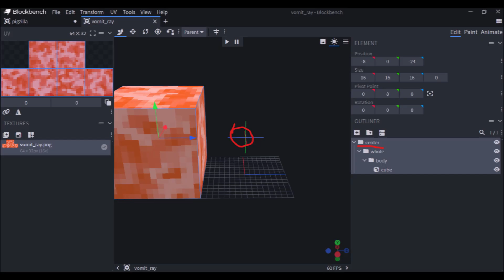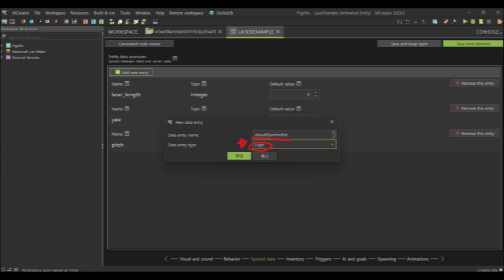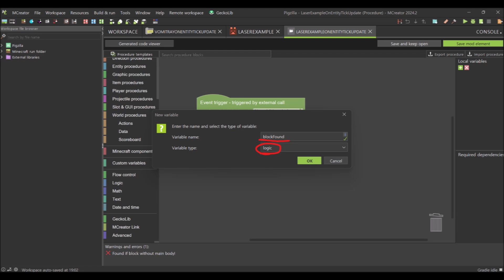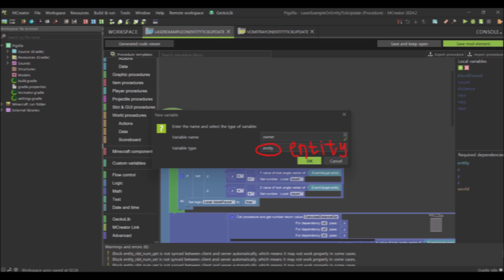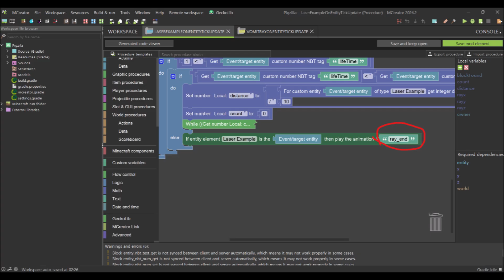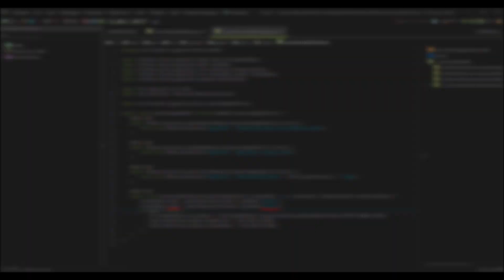How to make laser attacks in mcreator [Mcreator Lecture]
Subtitles are working in progress!

00:00 start
00:06 used plugins
00:10 making model
00:25 making animations
00:58 base setting of the laser
01:56 making initial trigger
02:07 making tick trigger 1: start
02:21 making tick trigger 2: making distance calculator
03:08 making tick trigger 3: making attack function
04:33 making tick trigger 4: making rotation synchronization system
04:55 modifying entity codes
05:14 modifying model codes
05:36 how to use
05:48 end